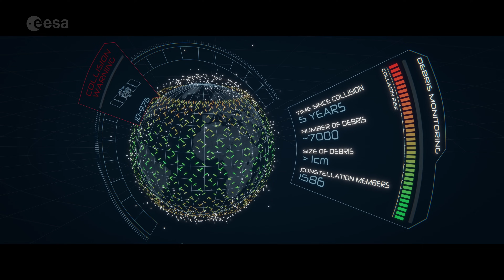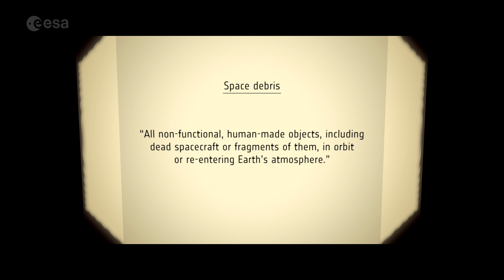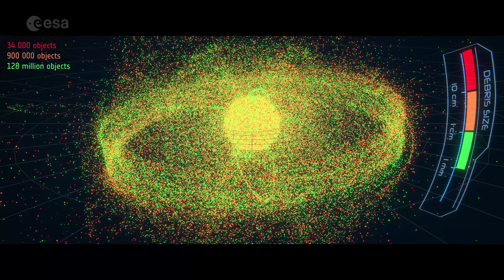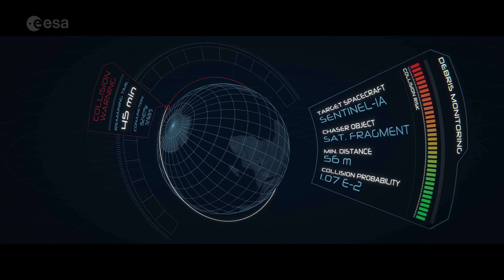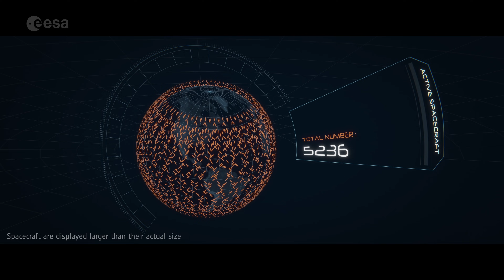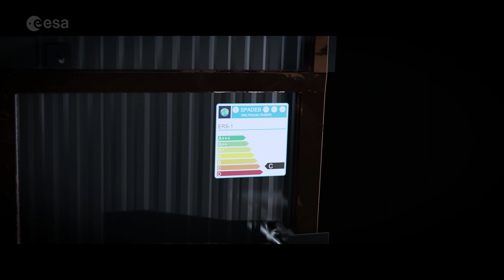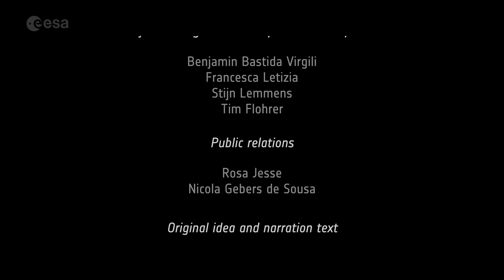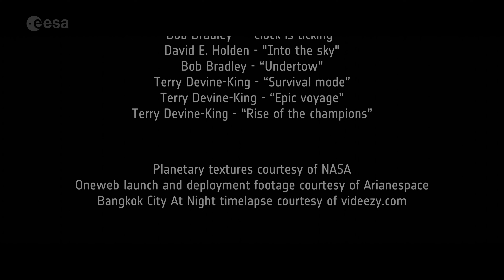Time to Act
The launch of Sputnik, humankind’s first satellite, in 1957 marked the dawn of a new era for the people of the 'Pale Blue Dot'.

Decades later, our planet is now surrounded by spacecraft carrying out extraordinary work to study our changing climate, save lives following disasters, deliver global communication and navigation services and help us answer important scientific questions.

But these satellites are at risk. Accidental collisions between objects in space can produce huge clouds of fast-moving debris. These clouds can spread and damage additional satellites with cascading effect, eventually making the most useful orbits around Earth no longer safe for spacecraft or people.

Satellites today have to carry out collision avoidance manoeuvres to avoid possible impact with debris. These are costly, and hundreds of collision avoidance alerts are already issued every week.    [add para space}

And this is nothing compared to what is coming. Several companies have begun to launch mega-constellations into low-Earth orbit to provide global internet access. They have great benefits, but could be a source of huge disruption if we do not change our behaviour.

Our current methods for avoiding collisions in space will become inadequate in just a few years – and even compliance with space debris mitigation guidelines may no longer be enough.

It’s time to act.

ESA is developing technologies for an automated collision avoidance system, as well as methods for refuelling, repairing and upgrading satellites in orbit, extending the lifetime of missions and potentially reducing the number of new satellites that need to be launched.

ESA is also working on debris removal missions that will fly up to dead spacecraft and debris objects, capture them and move them to safety – either by sending them down to burn up in Earth’s atmosphere or up into ‘graveyard orbits’.

By reaching into space, we have brought huge benefits down to Earth, providing technologies that enrich our societies, connect people in previously unimaginable ways and give us an incredible perspective and understanding of our planet.

We know what will happen if we continue on our current path, but we also know exactly what we need to do to change that fate and ensure humankind's access to space is guaranteed for future generations.